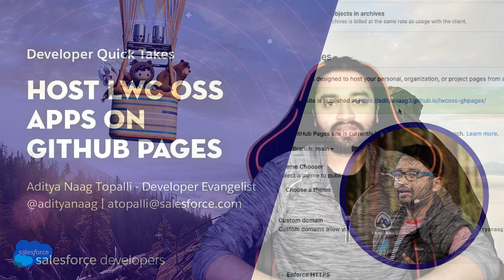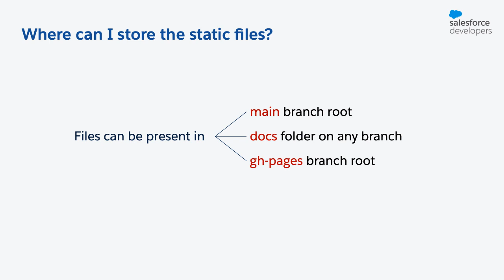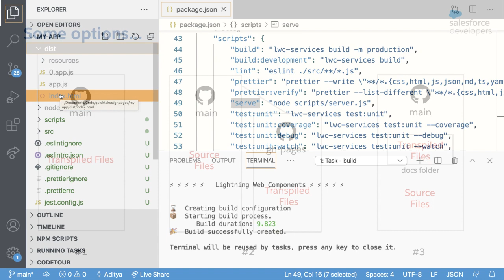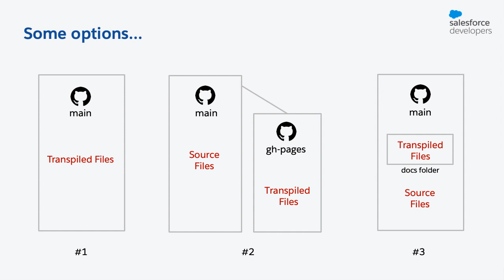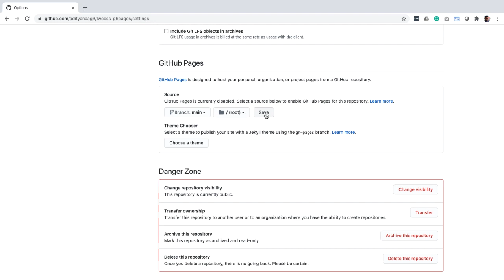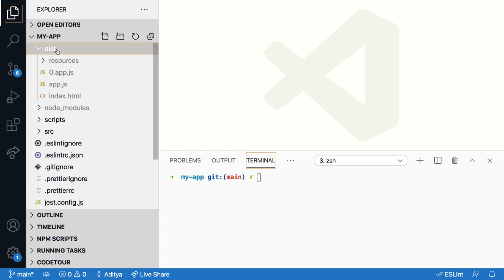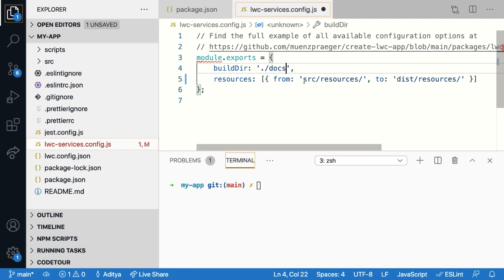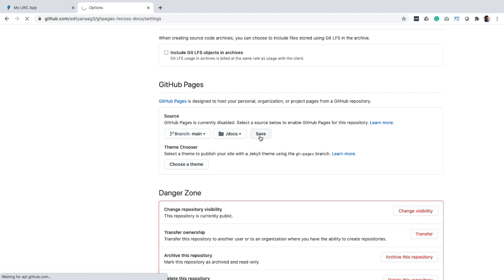Host LWC OSS Apps on GitHub Pages | Developer Quick Takes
Learn how to host LWC OSS Apps on GitHub Pages. You’ll also learn the different approaches to hosting your apps and source code depending on whether or not you want to open source your source code.

To know how to build an LWC OSS app, checkout Quick Take: Create LWC OSS App

00:00 Intro
00:25 About GitHub Pages
01:11 Creating a production build
02:51 Different options to push source and transpiled files to GitHub
04:05 Pushing Code and Enabling GitHub Pages
06:33 Configuring a different folder (docs) for build output